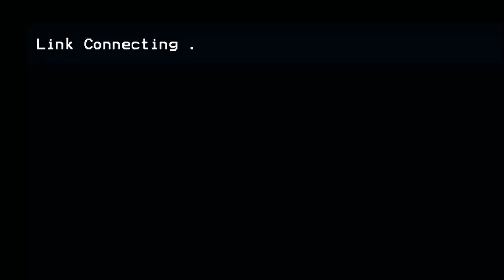Aleksov 18. Rodjendan 1. Deo | 17.09.2021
Kiki Video